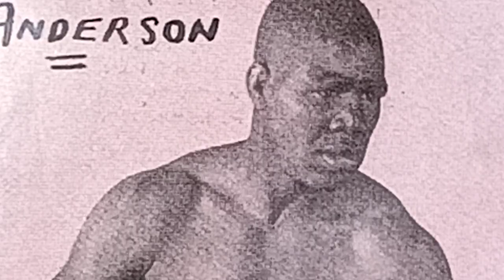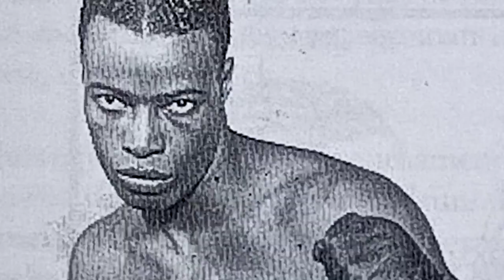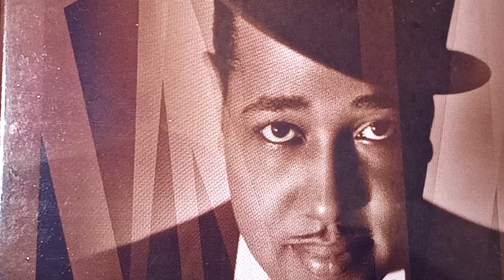Scrapbook Boxings Museum of the Forgotten Fisticuffs Series Pt 688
WARNING THIS VIDEO IS FOR BOXING CONVERSATIONAL ARCHIVES AND 18 YRS AND OLDER IS ADVISED.